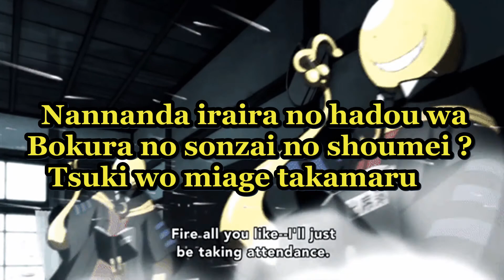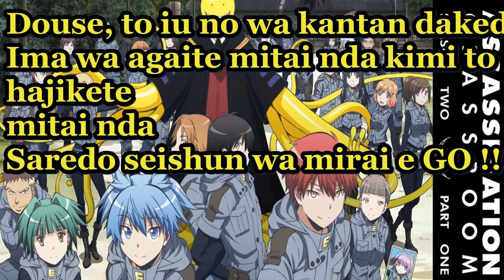Op 1 Assasination Classroom - Lyrics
HEY HEY !!
Aujourd'hui une nouvelle vidéo spécial LYRICS !!!
Like and SUBSRIBE !! Pour pas manquer une de mes vidéos !